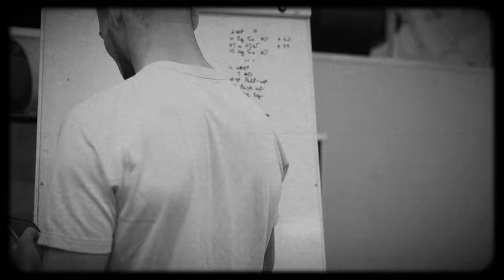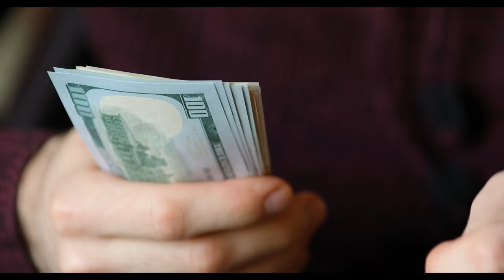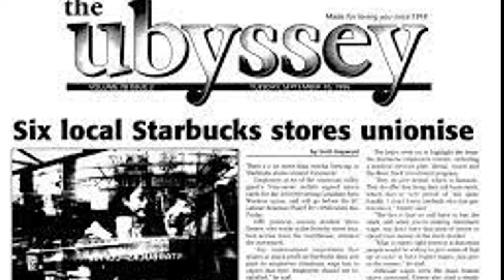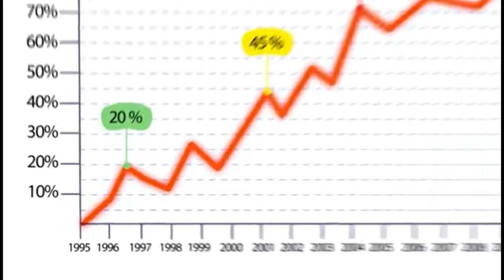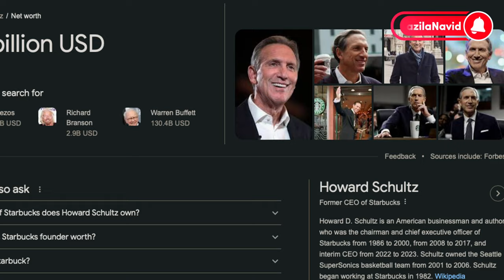داستان موفقیت استارباکس | Starbucks Success Story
Sexy Success Story
با من، نوید همراه شید در سفری جذاب و مهیج به تاریخچه‌ی موفقیت شرکت استارباکس - داستانی از عشق،
پشتکار و قهوه. امروز، استارباکس به عنوان یک امپراطوری در دنیای قهوه محسوب می‌شود، با ارزشی بیش از 120 میلیارد دلار. این داستان در سال 1971 در شهر بارانی سیاتل، زمانی که سه دوست به نام‌های جری، زِو و گوردن، باوری مشترک داشتند، آغاز میشه. باورشان چی بود: بهبود بخشیدن به قهوه در شهرشان
داستان وقتی جالب میشه که هاوارد وارد میشه…